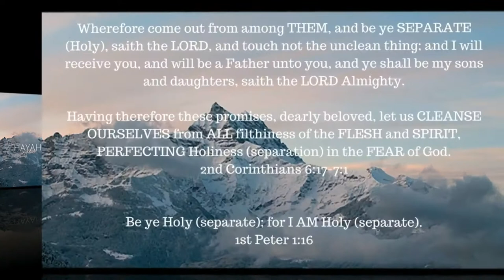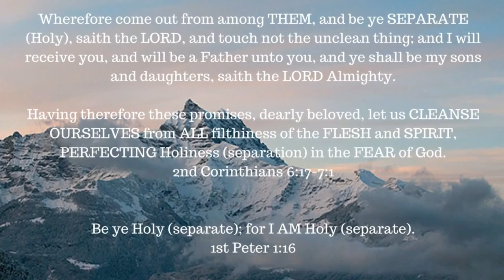The book of 1 Enoch – Chapter 58-59